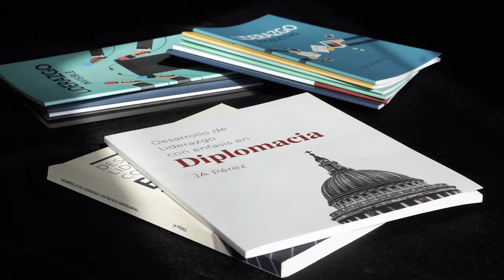¿ Cristianismo sin pruebas y aflicciones ? | El evangelio moderno secular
El moderno evangelio secular, promete un cristianismo sin pruebas, un cristianismo sin aflicciones.
Este es un evangelio basado en promesas temporales donde falsos ministros ofrecen cosas que Jesús nuca prometió. En este video hablo de:
- ¿Es posible vivir sin aflicciones?
- Por qué sufren los cristianos ¿Cuál es la respuesta que Dios tiene para el dolor?
- El propósito de las pruebas
- ¿Por qué Dios nos permite pruebas y aflicciones?
- ¿Por qué vienen persecuciones y padecimientos?
- Entendiendo el sufrimiento y el propósito de las aflicciones
- ¿Qué dice la biblia de las pruebas?
- ¿Cómo tener fidelidad aunque las cosas no salgan bien?
- Cómo, la fe se perfecciona en medio de las aflicciones
- Evangelio de prosperidad versus Evangelio de esperanza eterna
- La falsa enseñanza de declarar y decretar, la confesión positiva para alcanzar vienes temporales
Haz "like" 👍 si te bendice el tema, y si tenes preguntas o dudas, déjalas en los comentarios.

▶️ Video: El Evangelio de la Prosperidad. ¿Prometió Jesús prosperidad, sanidad y éxito?
En este video establezco los parámetros bíblicos para discernir entre el moderno (falso) evangelio de promesas temporales y el verdadero Evangelio de esperanza eterna. Verlo en:

Secciones en este video
00:00 - Introducción - ¿Es posible vivir sin aflicciones? ¿Cuál es la respuesta que Dios tiene para el dolor?
00:36 - Dos Libros Gratis
02:00 - ¿ Cristianismo sin pruebas y aflicciones ? | El evangelio moderno secular
03:24 - Moderno Evangelio de la Prosperidad
04:19 - Aunque la higuera no florezca... Habacuc 3 17
05:04 - Los tres jóvenes hebreos Sadrac, Mesac y Abed-nego y Nabucodonosor
06:20 - Jesús nunca prometió que si tienes fe, no te vendrán aflicciones - Confesar y Declarar
06:55 - La fe se perfecciona en medio de las aflicciones
07:26 - En el mundo aflicción tendréis Juan 16 33
07:45 - La Fe de Pablo - Persecuciones, padecimientos, Antioquía, Iconio, Listra 2 Timoteo 3 11
09:44 - Doctrina de sufrimientos - Preparando a los santos para el día de la prueba
11:37 - Las aflicciones del tiempo presente no son comparables con la gloria venidera Romanos 8 18
12:51 - Libros, cursos conferencias en Liderazgo, Teología y Vida Cristiana
13:36 - Video - El Evangelio de la Prosperidad. ¿Prometió Jesús prosperidad, sanidad y éxito?
14:58 - Libros gratis - Gran Expectación de Cosas Buenas - 100 Días de Comunión Sabiduría y Gracia
16:05 - Videos relacionados y material